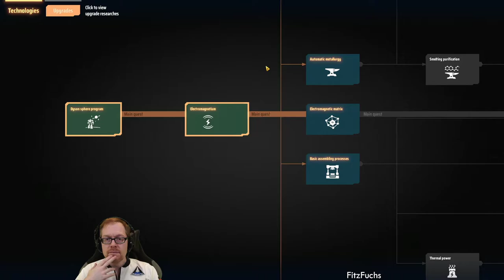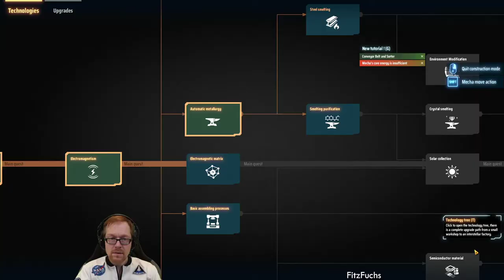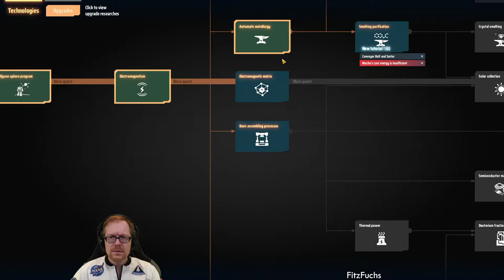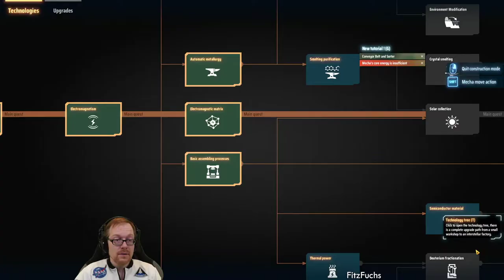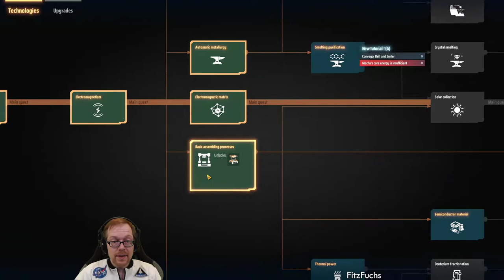AngeFuchst | Dyson Sphere Program | Was neues für Factorio Fans?! | Lets Play German/Deutsch | LIVE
Factorio und Satisfactory lassen Grüßen?! Ersteres habe ich nie gespielt und letzteres wurde mir (im aktuellen Zustand wo dieses Video hier entstanden ist) zu langweilig. Wird Dyson Sphere Program das auch werden, oder macht es genug anders um mich auf Dauer richtig begeistern zu können? Meine ersten Eindrücke dazu gibt es in diesem AngeFuchst bzw. Lets Play. Viel Spaß. 🙂